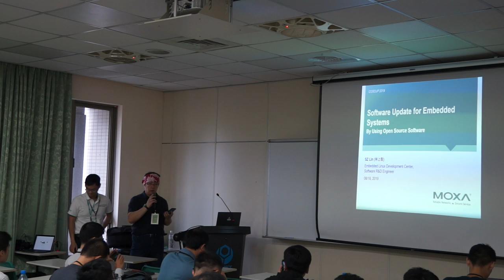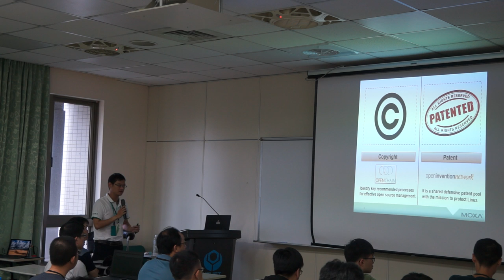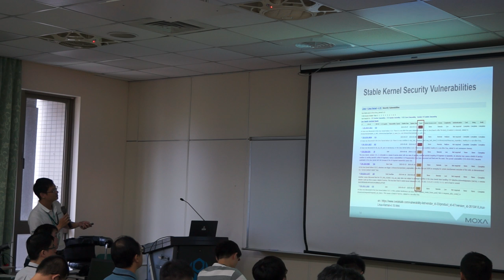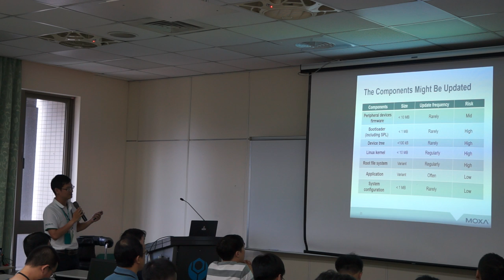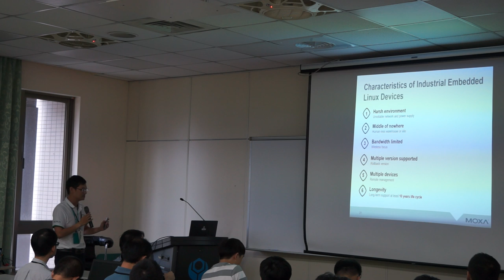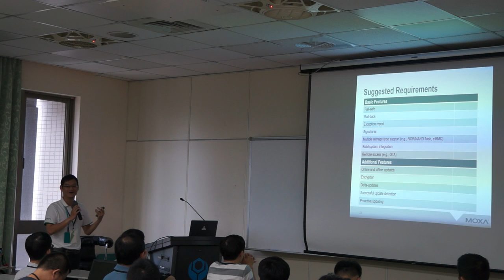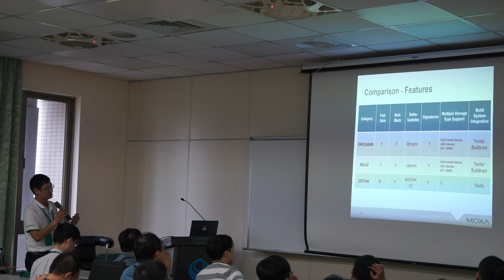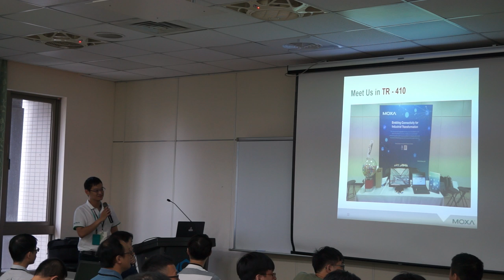[COSCUP 2019] IB412-2 Day 2 Software Update for Embedded Systems